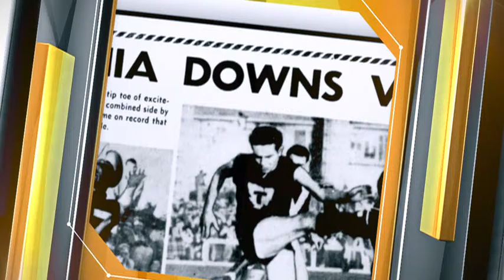2015 History segment